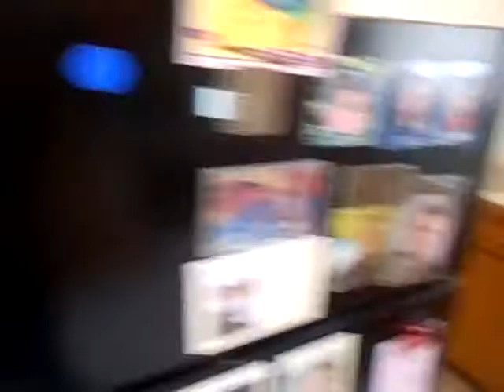Magic Ice Cubes!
Look at my MAGIC ICE CUBES!!!

Just kidding! They're not really magic...